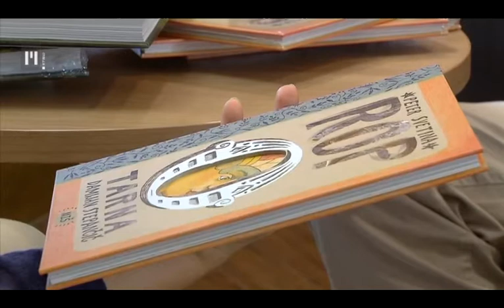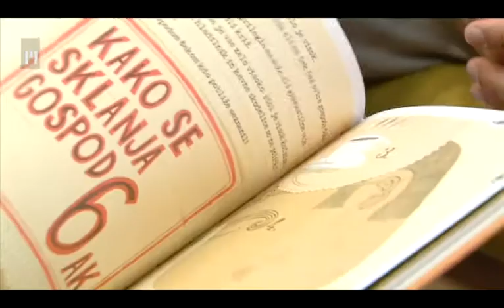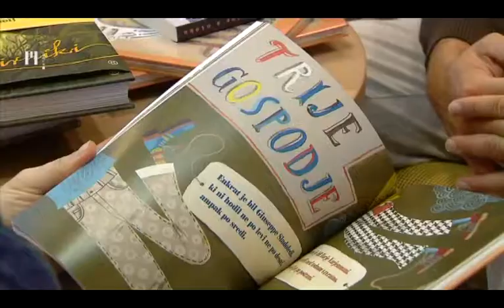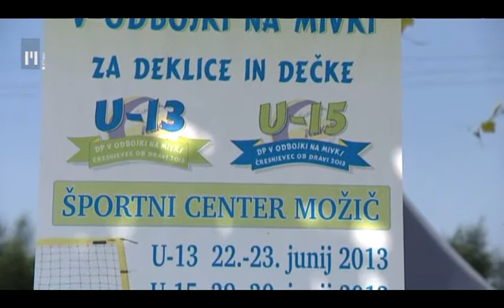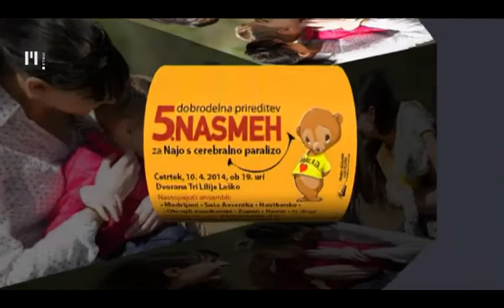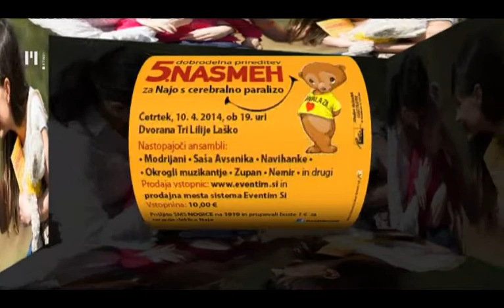Koktajl z Andrejem | TV Maribor 1.4.2014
Odslej si boste lahko vsak torek od 20:05 krajšali čas v prebujeni oddaji Koktajl. Zanimivi glasbeni gostje in druge znane osebnosti vam bodo popestrili te zimske večere. V oddaji ne bo manjkalo privlačnih nagrad. K sodelovanju in ogledu vas vabi voditelj oddaje Andrej Geržina. Postanite prijatelji Koktajla tudi vi !